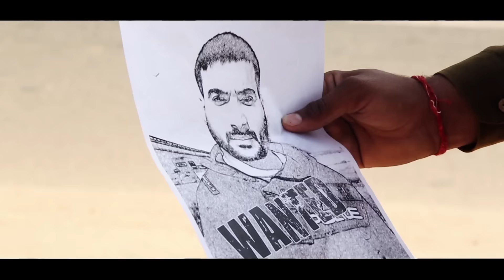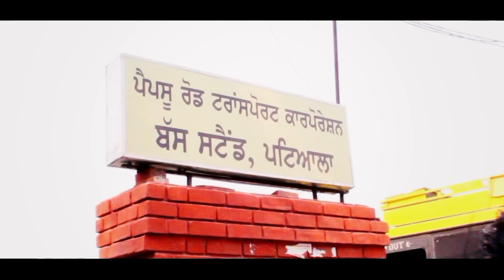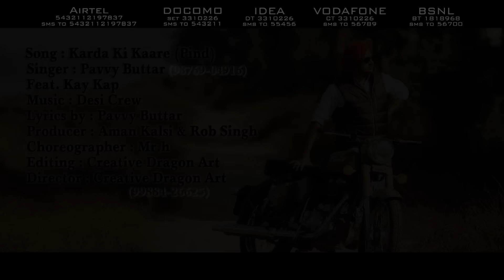Karda Ki Kaare (Pind) | PavVy ButtaR ft. Kay Kap | Full video | Song 2013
Singer & Lyricist:- PavVy ButtaR ( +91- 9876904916 )
Video by:- Creative Dragon Arts
Producer:- Aman Kalsi & Robin Singh